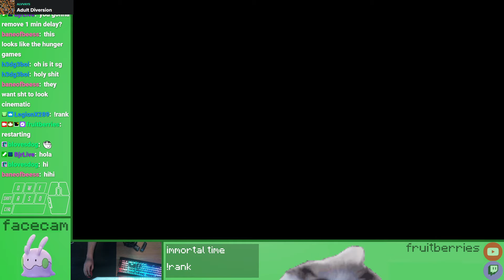mc prac for twitch rivals tomorrow